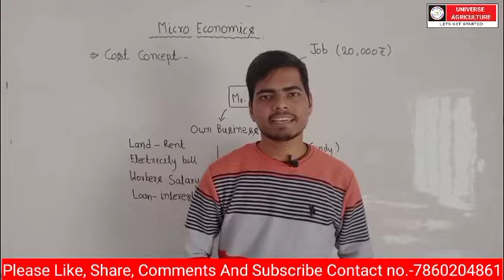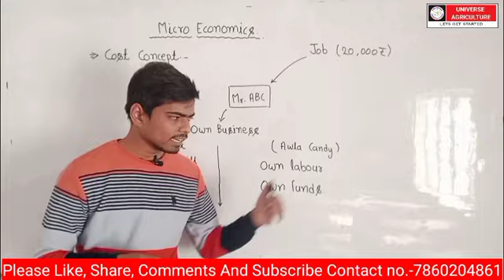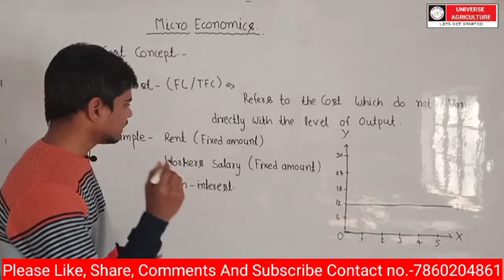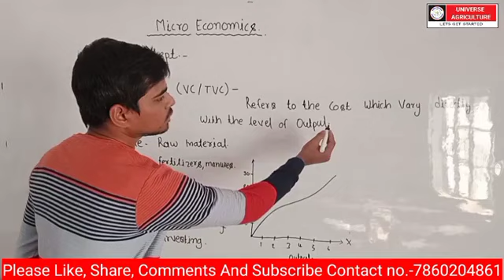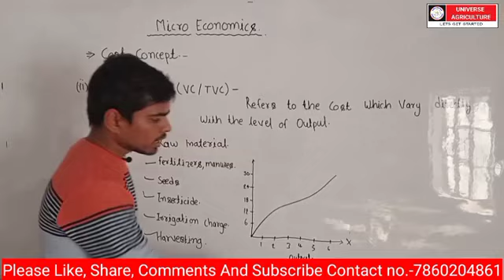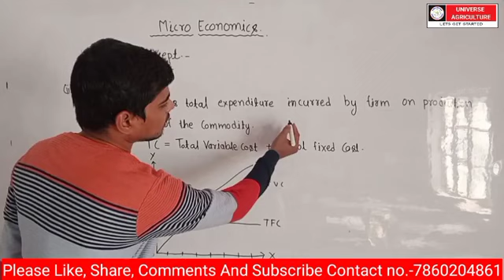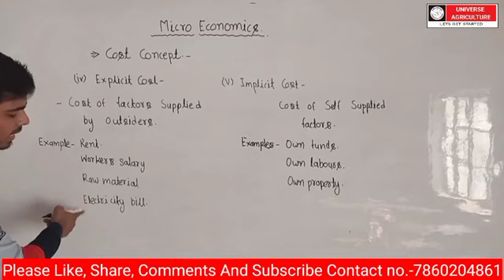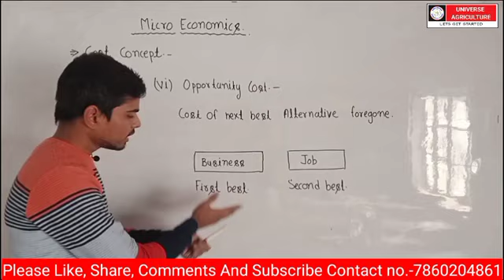Cost Concept "Micro Economics"